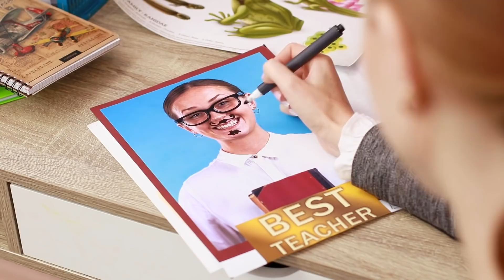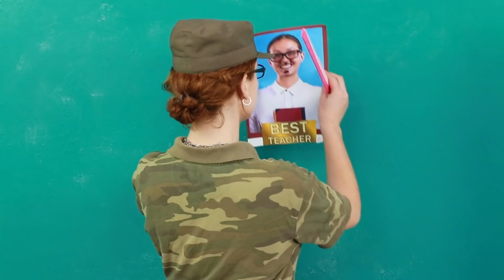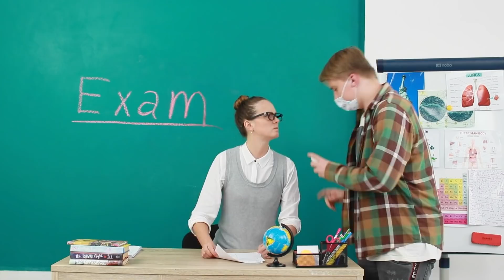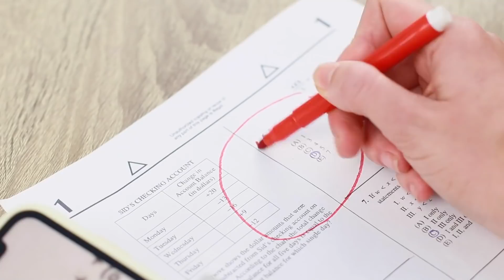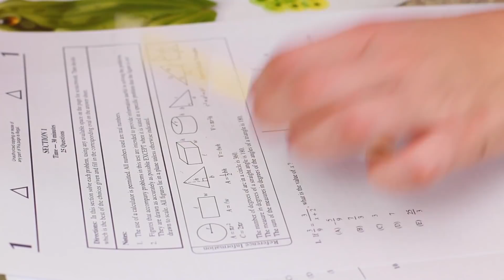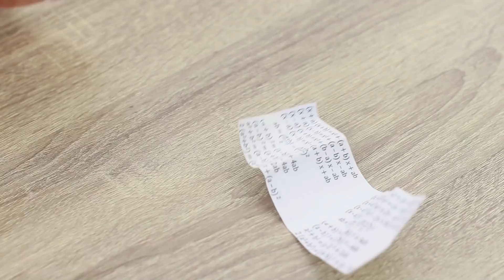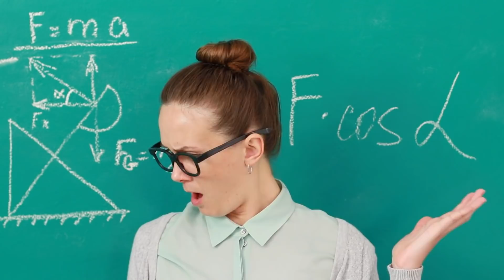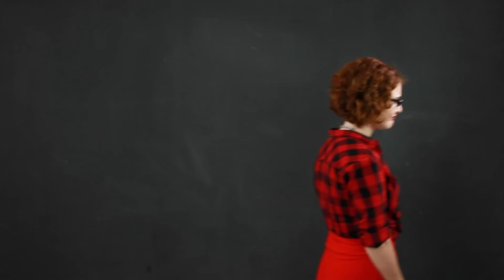Giáo viên Tốt vs Giáo Viên Xấu/ Cúp Giáo Viên Tuyệt Nhất!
Bạn thích giáo viên nào nhất- xấu hay tốt? Tìm ra những kiểu giáo viên có trong video mới của chúng tớ nhé!

Nguyên liệu:
• cốc nhựa
• nơ bằng bìa cứng
• lọ rắc muối
• hồ nóng
• hộp giấy
• sơn phun
• khẩu trang
• quần sóc
• sơn acrylic
• ống hút giấy
• nắp chai
• dây chun